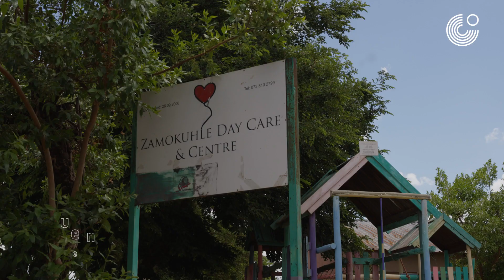Green Libraries: Creche Food Market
"I chose Walmer High School because first of all I am a former Walmer Highschool learner. I had worked in the library for about five years and my heart is there. Writing Our own Future is our first ever book writing project, which is a collective anthology of poetry, life writing and different forms fo writing by kids of Walmer township who are part of Masifunde. This is something that is life changing for them. What we need now to get to our vision is our book to be distributed out to the greater community not only just Walmer.  Teaching kids in creches in the townships about how to grow their own food in the limited spaces they are based in Sebokeng, Vaal." - Maureen Molopo